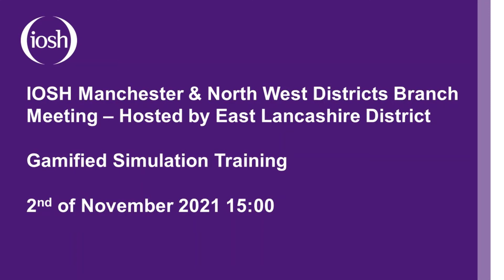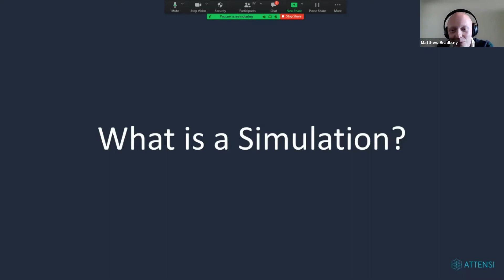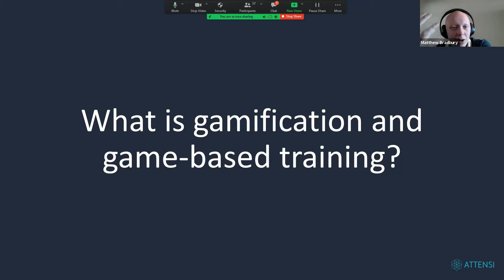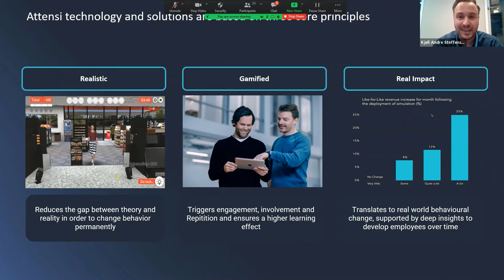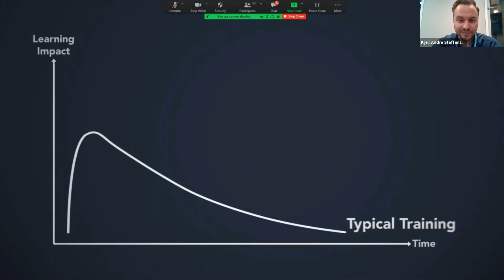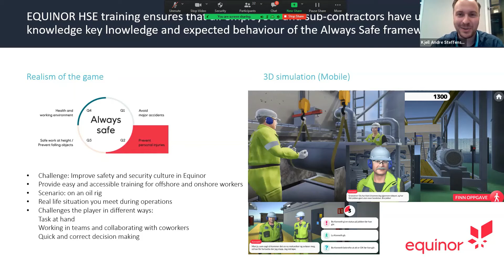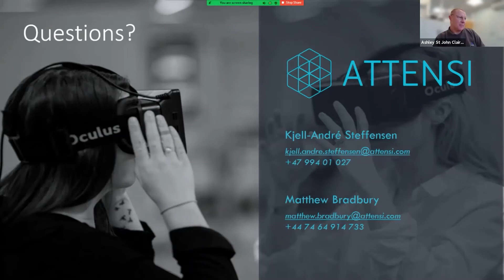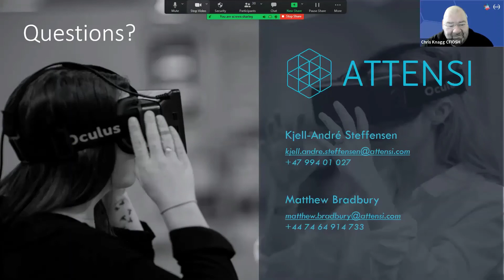Gamified simulation training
Manchester Branch & Northwest Districts Event (hosted by East Lancashire District) - 02 November 2021

Speakers - Kjell-André Steffensen, Head of Energy, Industry & Marine /
Matthew Bradbury, Account Director.